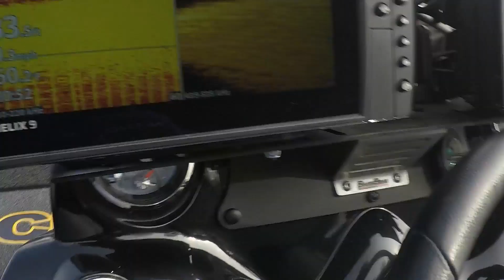Dual on lake Berryessa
Tried to figure out a bite but couldnt locate and of the big girls. Had to spend some time graphing to figure out what was going on since I haven't been to the lake in a while.